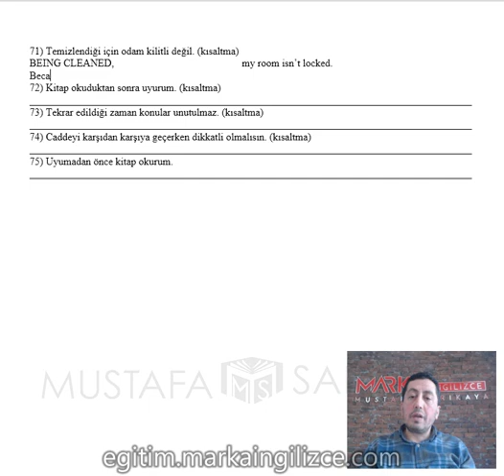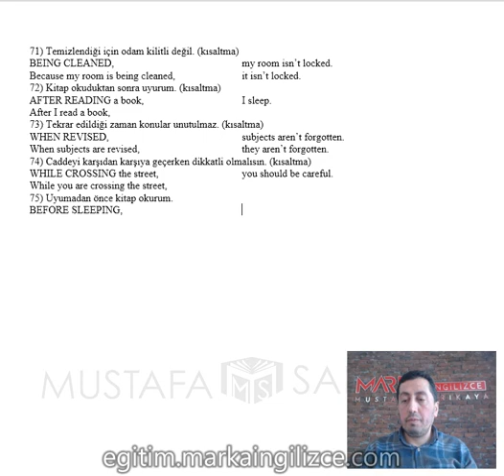9c adverbial clauses C aktivitesi çeviri 71 75